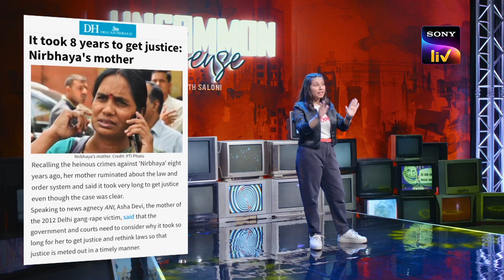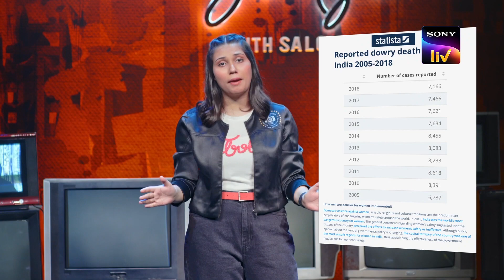New Year, Old Problems | Uncommon Sense With Saloni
A variety show hosted by Saloni Gaur which looks at most topics surrounding a middle-class family with a very uncommon and hilarious lens. Every episode has some commentary on the current affairs in our nation and has a different theme for every episode.